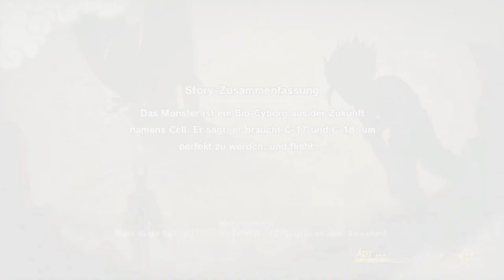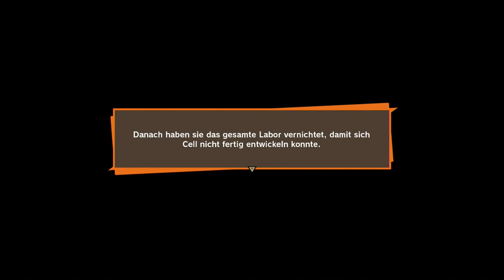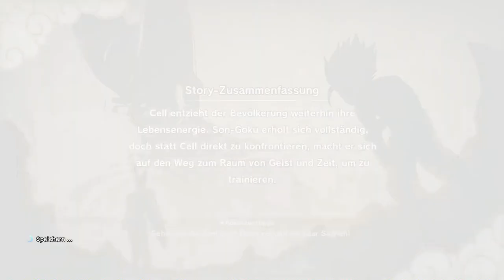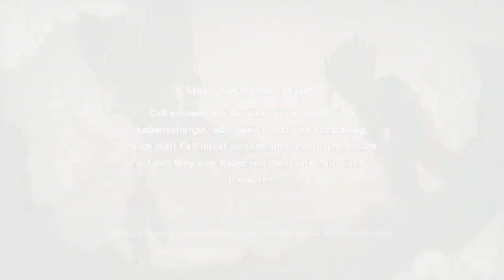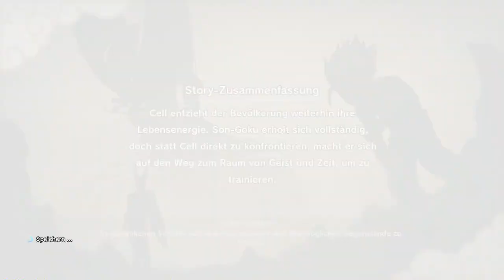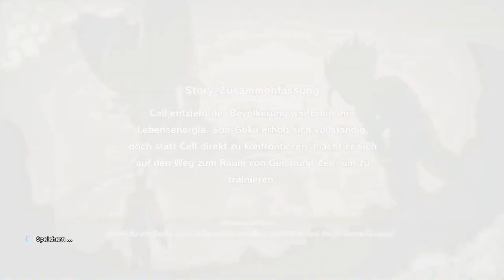#27 Bio-Cyborg Cell - Dragon Ball Z: Kakarot (Blind, Deutsch, Let's Play, Playthrough)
Als ob wir nicht schon genug probleme hätten.